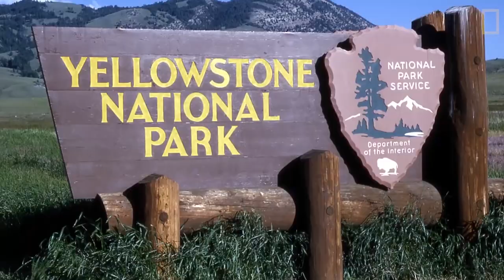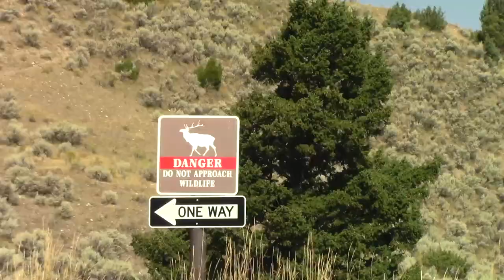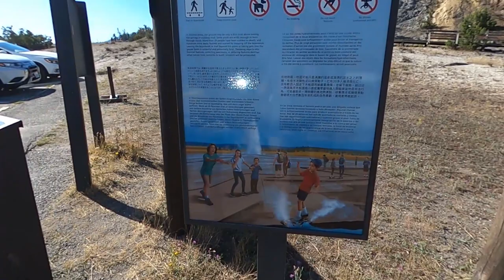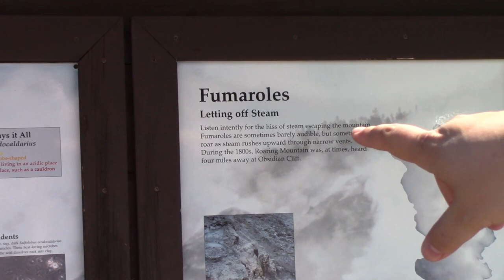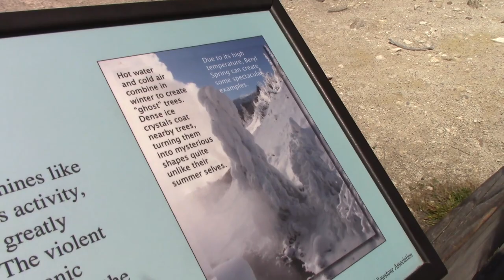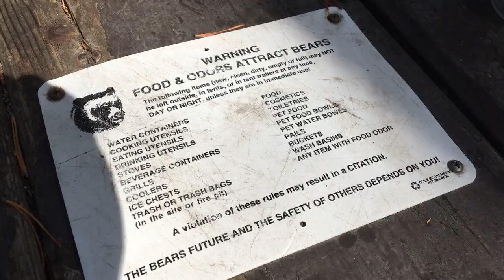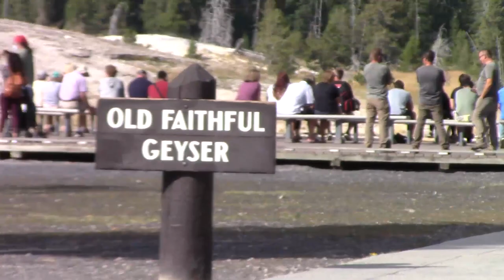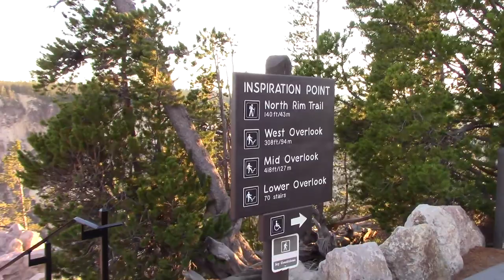Our first visit to Yellowstone National Park (Sept 2020)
This was a bucket list trip for me, visiting the US National Park that started it all, Yellowstone in Wyoming! We saw geysers, hot springs, mud pots and even bison on this fantastic visit.